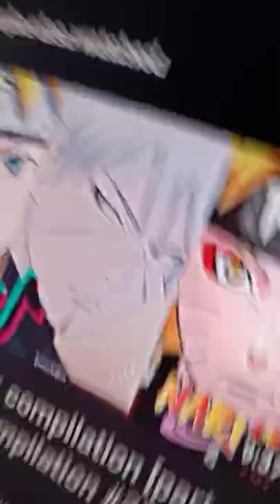March 26, 2022